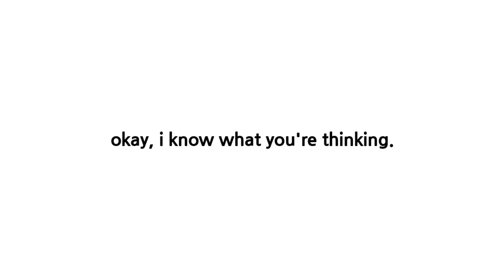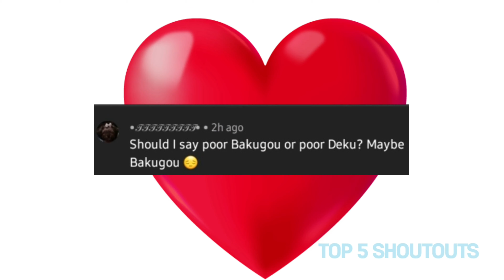i have a gift kacchan♡~ | BkDk GC | OG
i dont think bakugo likes the gift

►Love You, Stay Safe!